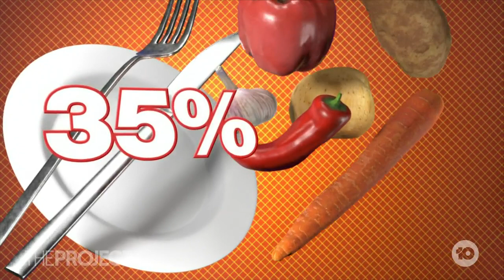Fewer Aussies Eating Enough Fruit And Veg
The CSIRO has released a report exposing that the average Australian diet consists of too many junk foods and not enough fruits and vegetables.